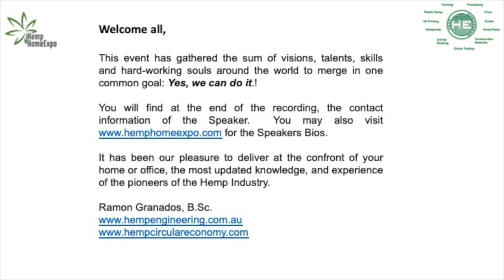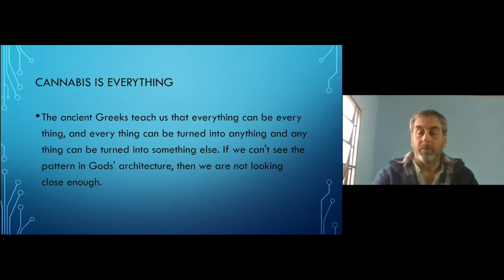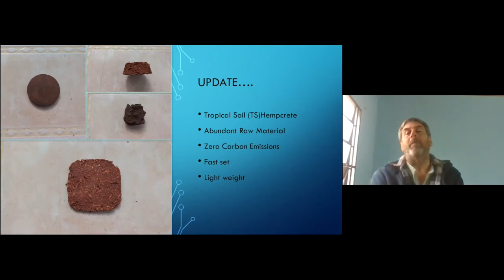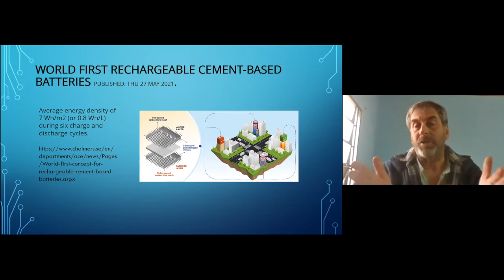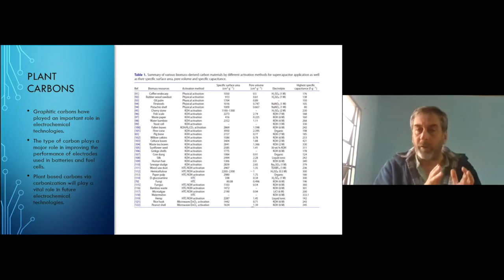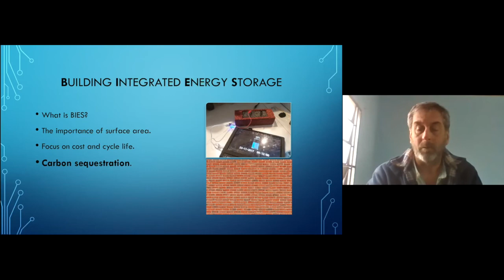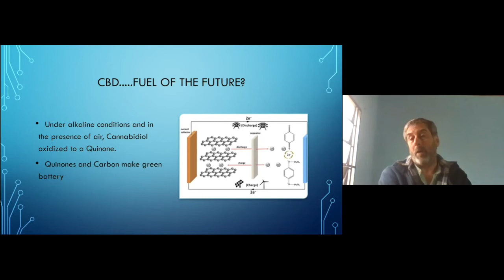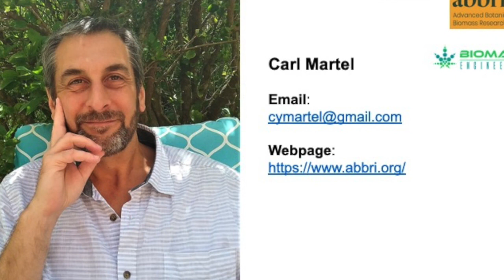Canadian energy biologist Carl Martel discusses hemp battery storage at Hemp Home Expo, 2021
Carl Martel, founder of Advanced Botanical and Biomass Research Institute (ABBRI) discusses carbon energy storage with the industrial hemp plant June 18, 2021 as part of Hemp Home Expo 2021.